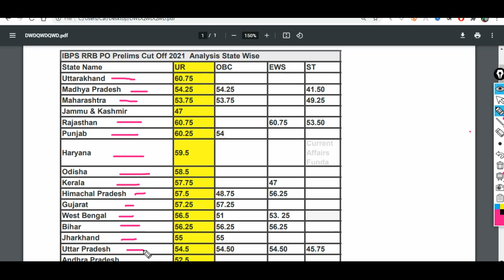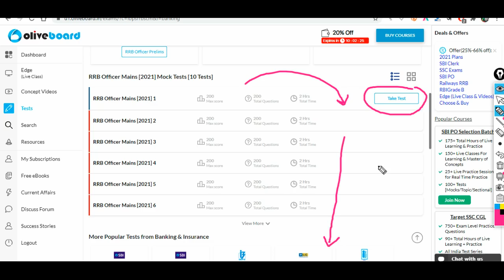RRB PO Pre Unexpected Cutoff - RRB PO 2021 pre State Wise Cutoff Analysis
Attempt RRB PO FREE MAINS MOCK - Now

Advantages -
All 500 MCQ on Monthly Basis
All Weekly Current Affairs
All Monthly Current Affairs
All Daily Current Affairs Available

(Voluntary Support )

About us :
Our Work :
1.Quantitative Aptitude
2.Logical Reasoning
3.Current Affairs Weekly Wise
4.Computer Aptitude
5.English Language